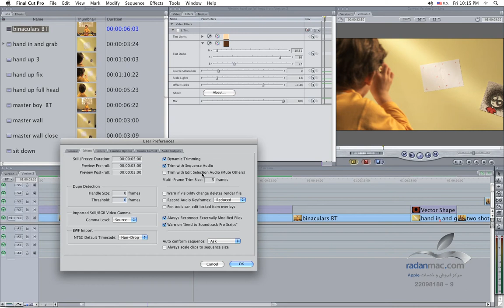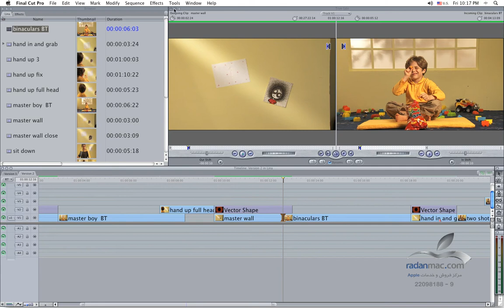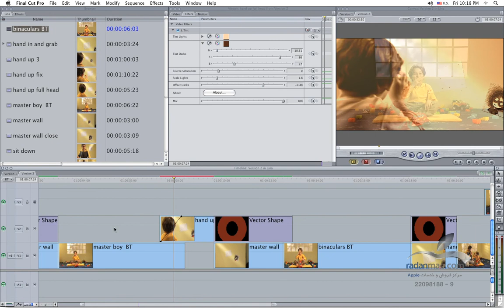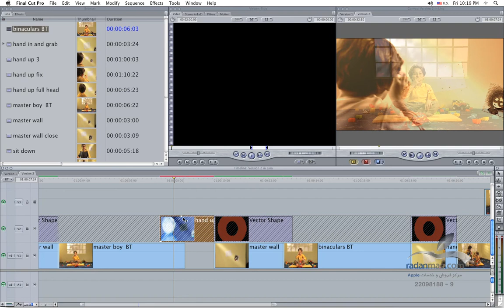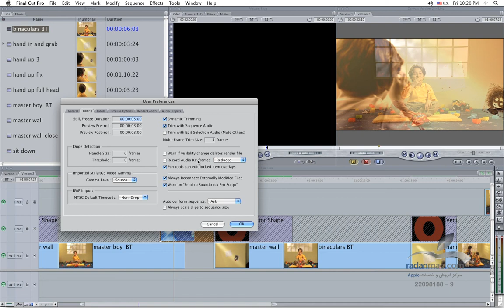9. FCP Advanced - User Preferences 2 - Persian